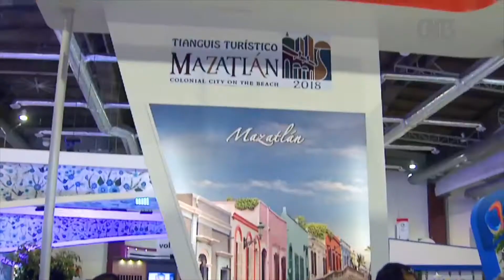Convenio de turismo con cuatro Estados del Bajío.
Los representantes de operadoras turísticas, aseguran que este evento generó el interés de diversos sectores y compradores, por la oferta que tiene San Luis Potosí, en esta materia.